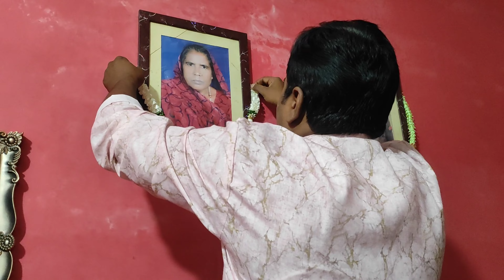Diwali dhamaka 🎇kisne diya mujhe diwali gift🎁diwalispecial